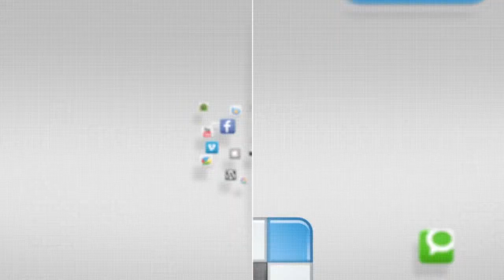IN FOCUS - USO Children's Night Event - 17 December 2014